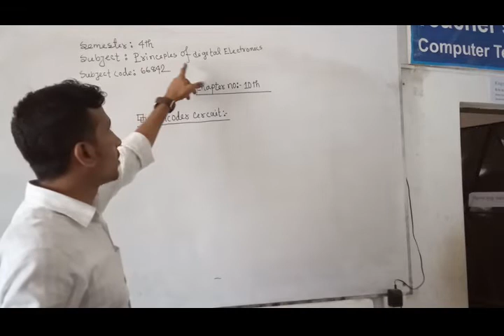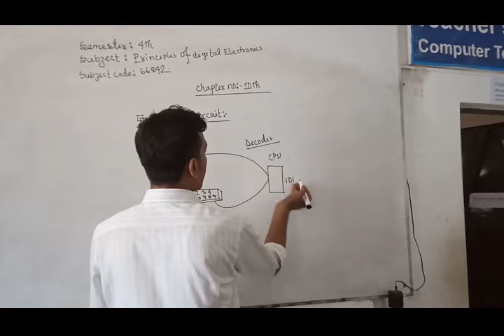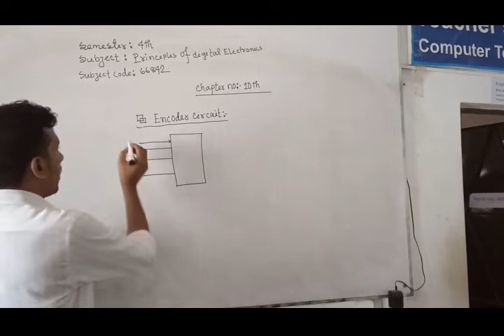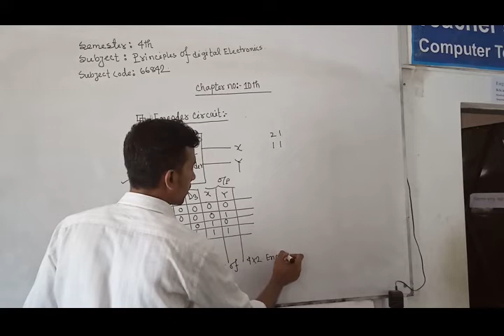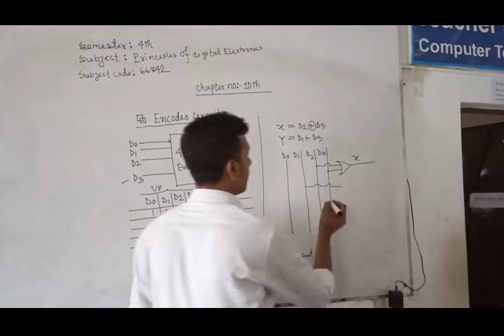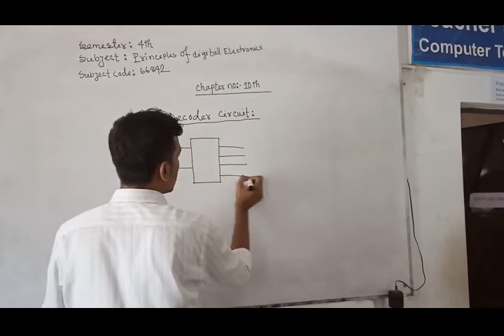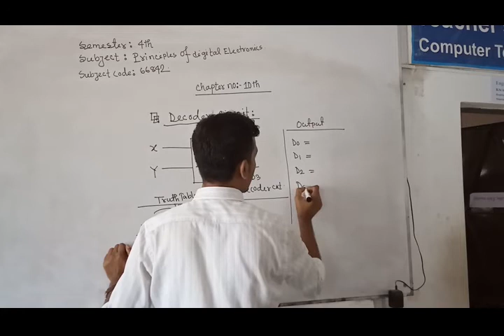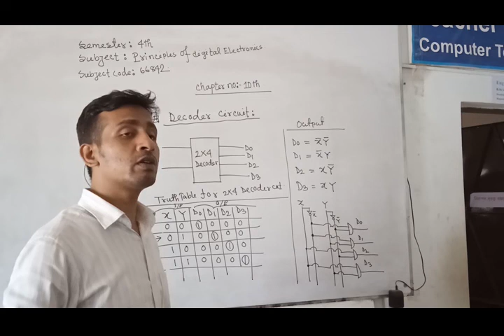Encoder & Decoder Circuit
Concept of encoder & decoder circuit for diploma in engineering students(Computer 4th Semester).